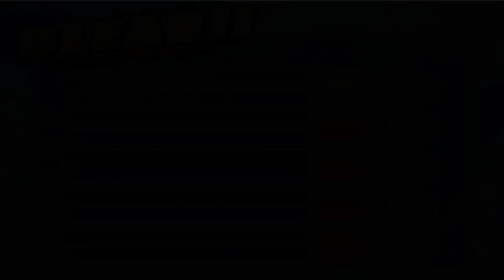Android Saga | Parte 4 | Español Latino | DBZ: Budokai Tenkaichi 2 [17/36]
Advertencia: Esta version de Budokai Tenkaichi 2 en Latino es una Beta sin terminar, por lo que habra errores en los textos, cosas no traducidas, sagas sin doblaje, audios de mala calidad y con inconsistencias.

Game: Dragon Ball Z Budokai Tenkaichi 2
Plataform: PS2
Emulated on: PCSX2 Nightly QT